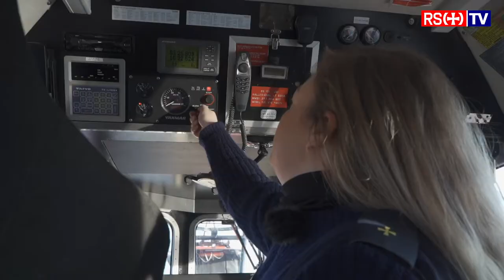Frivillighet: Møbler og matros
Kine Moxness, RSRK Trondheim